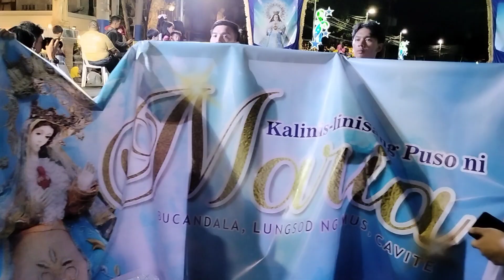Imus cavite Dec 8 2023